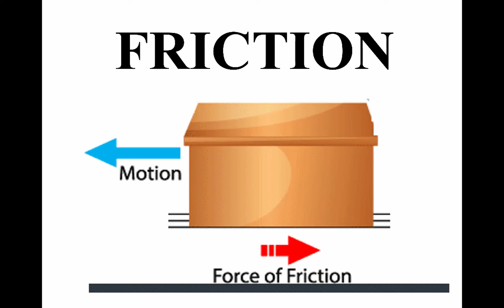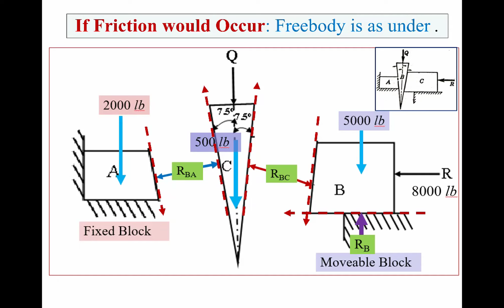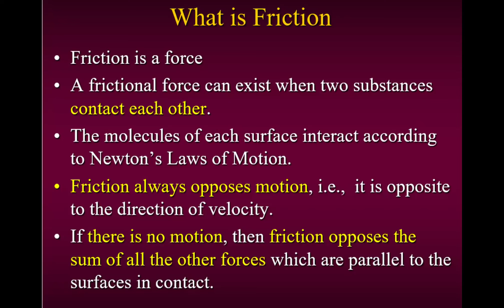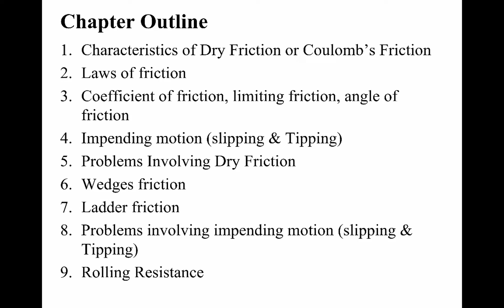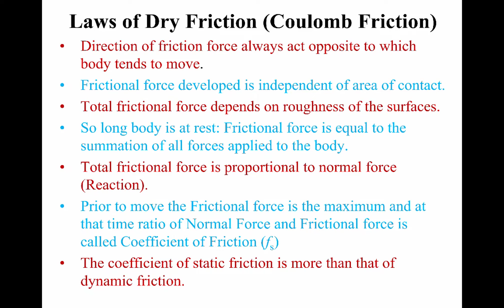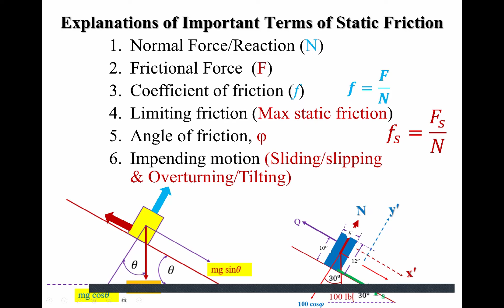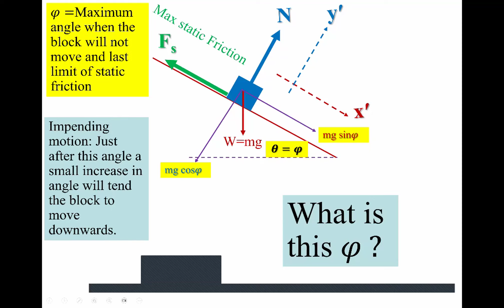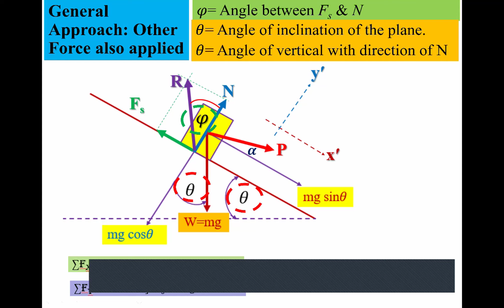Introduction to Friction for CE 26, Date 12 Sep 2024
Introduction to Friction